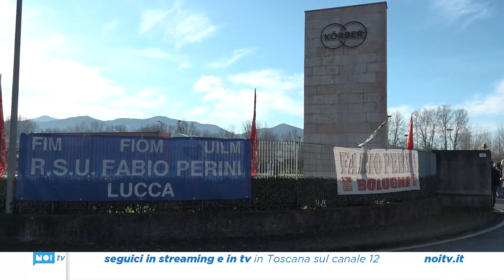Korber, quattro ore di sciopero; l'azienda conferma gli esuberi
Quattro ore di sciopero alla Korber di Mugnano e primo incontro tra sindacati e azienda dopo l'annuncio choc degli esuberi, che sarebbero un'ottantina (ma adesso si parla di 90 unità). Un incontro interlocutorio, e non poteva essere altrimenti, con un nuovo appuntamento già fissato per venerdì.

NoiTv